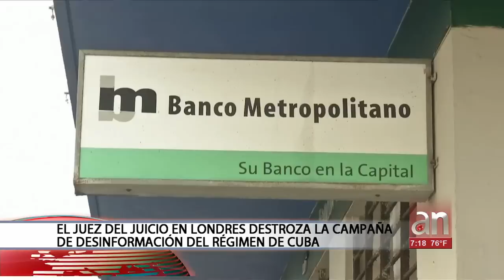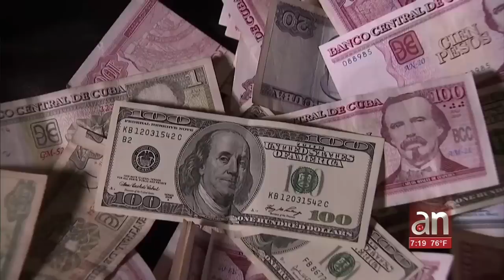El juez del juicio en Londres destroza la campaña de desinformación del régimen de Cuba